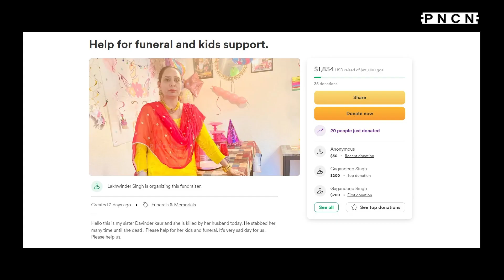Canada: Brampton || Peel Police || Davinder Kaur || Nav Nishan Singh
Videos: Twitter